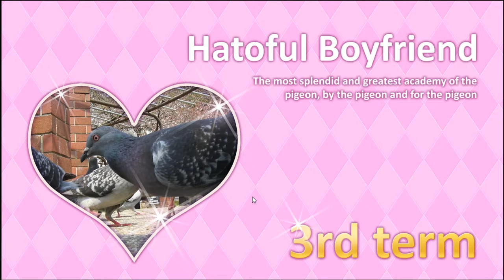Hatoful Boyfriend Ep. 8 - Stop Snoopin!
We're back in our conquest to take over the birdie world, fighting off "sexy" priestesses and sleepy professors!

Intro: Fight On by Radio Giraffe

Outro: IZECOLD - Close (feat. Molly Ann) [Brooks Remix] | NCS x FHM Release